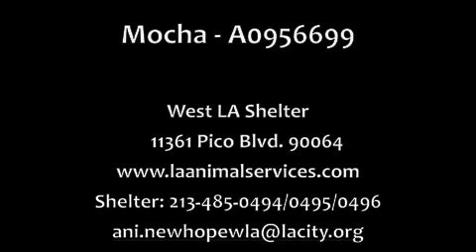Mocha-A0956699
Mocha is a 2.5yr old Am Staff Terrier. She is very sweet! Mocha and her sister waited for their owners to come get them at the shelter...they didn't! Her sister got adopted but Mocha is still waiting for a new home. She has been at the shelter since Sept 30.